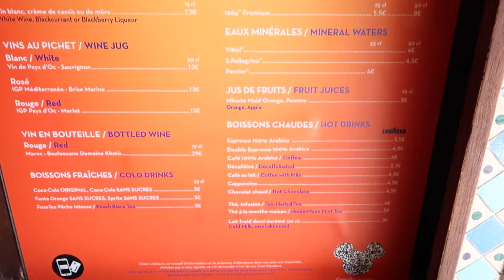INSIDE AGRABAH CAFÉ | Aladdin Themed Buffet in Disneyland Paris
Hi Guys,
On our recent trip to Disneyland Paris we ate at the AGRABAH CAFE. The food was delicious and they had a variety of food on offer. It was an all you can eat buffet for €40 per adult.